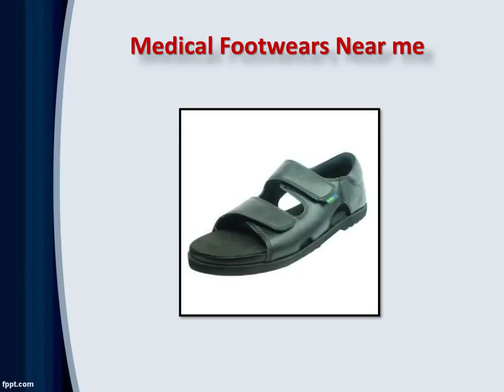Medical Footwear Online India, Medical Footwear Online for Sale - Diabetic Ortho Footwear India.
Shop for the best Medical Footwear from our collection of exclusive products. We supply a different range of pain relief Medical Footwears in India at Diabetic Ortho Footwear India.